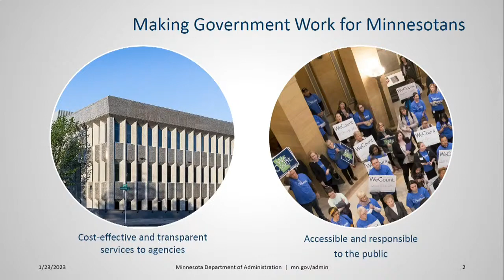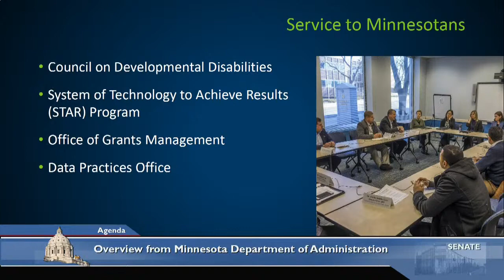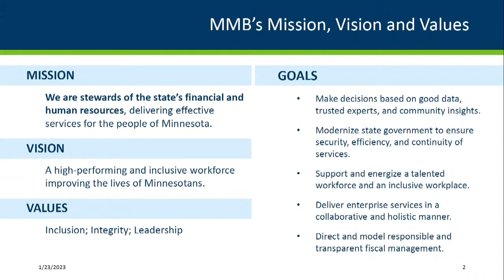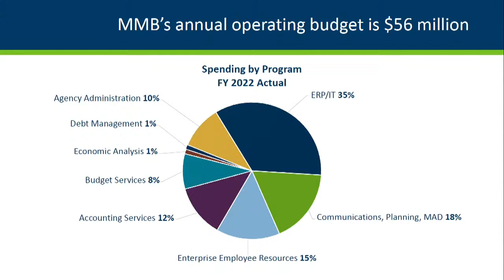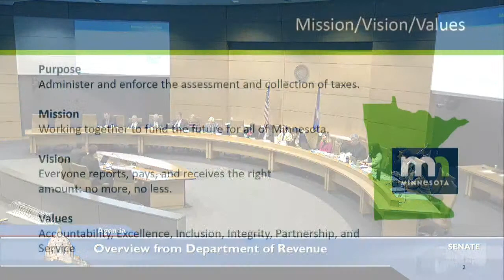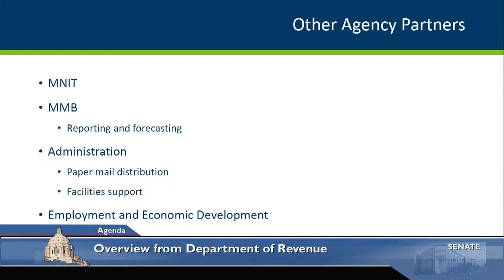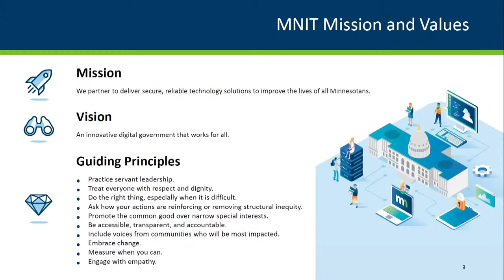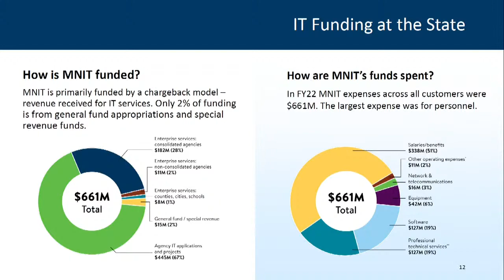Committee on State and Local Government and Veterans - 01/24/23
Overview from the Minnesota Department of Administration.

 Confirmation of Minnesota Department of Administration Commissioner Roberts- Davis.

 Overview from Minnesota Department of Management and Budget.

 Overview from Minnesota Department of Revenue.

 Overview from Minnesota IT Services (MNIT).

 Confirmation of Minnesota IT Services Commissioner Tomes.